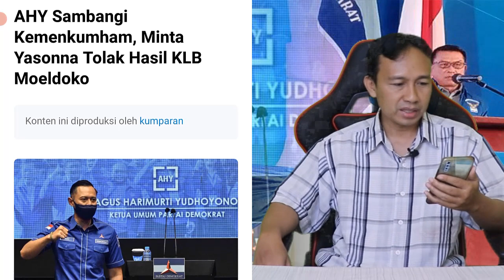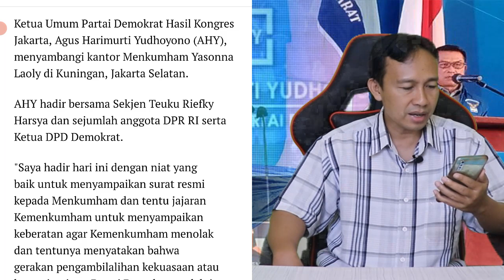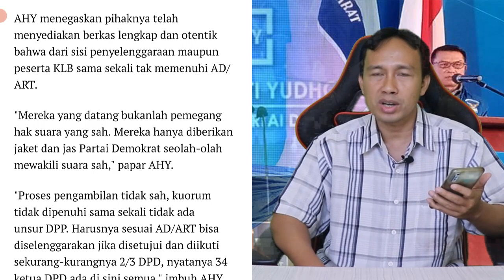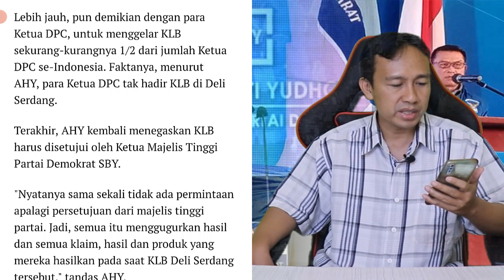MENGEJUTKAN!! AHY DATANGI KEMENKUMHAM, MINTA YASONNA TOLAK HASIL KLB MOELDOKO, BERITA TERBARU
Enjoy Channel News - Ketua Umum Partai Demokrat Hasil Kongres Jakarta, Agus Harimurti Yudhoyono menyambangi kantor Menkumham Yasonna Laoly di Kuningan, Jakarta Selatan.

AHY hadir bersama Sekjen Teuku Riefky Harsya dan sejumlah anggota DPR RI serta Ketua DPD Demokrat.

"Saya hadir hari ini dengan niat yang baik untuk menyampaikan surat resmi kepada Menkumham dan tentu jajaran Kemenkumham untuk menyampaikan keberatan agar Kemenkumham menolak dan tentunya menyatakan bahwa gerakan pengambilalihan kekuasaan atau kepemimpinan Partai Demokrat melalui KLB tanggal 5 Maret di Deli Serdang Sumut sebagai kekuatan ilegal dan inkonstitusional, kami sebut KLB abal-abal," kata AHY di Kantor Kemenkumham, Senin (8/3).